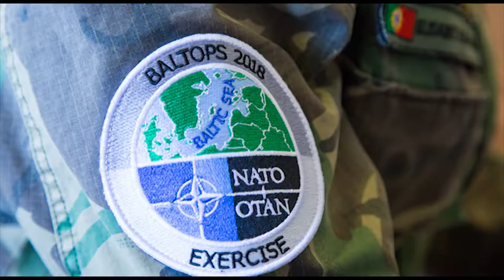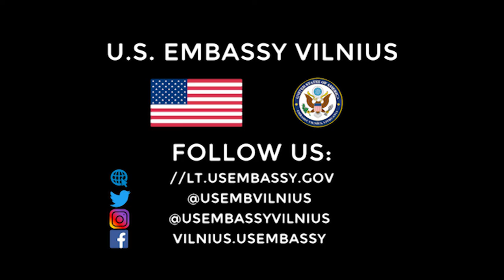U.S. Ambassador to NATO Kay Bailey Hutchison sends congratulations to Lithuania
🇺🇸 | U.S. Ambassador to NATO Kay Bailey Hutchison sends her warm congratulations to Lithuania on the 15th Anniversary of Lithuania’s membership in NATO and thanks Lithuania and other more recent members for their contribution to its success!

🇱🇹 | JAV ambasadorė prie NATO Kay Bailey Hutchison siunčia šiltus sveikinimus Lietuvai 15-ųjų jos narystės NATO metinių proga! Ji taip pat dėkoja Lietuvai ir kitoms nasrystės metines švenčiančioms šalims už jų svarų indėlį į sėkmingą aljanso veiklą.